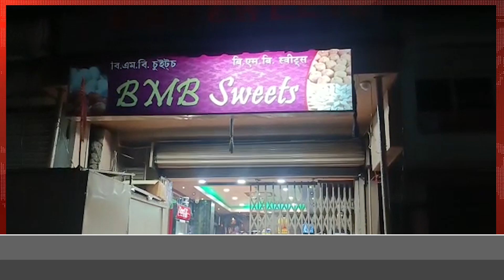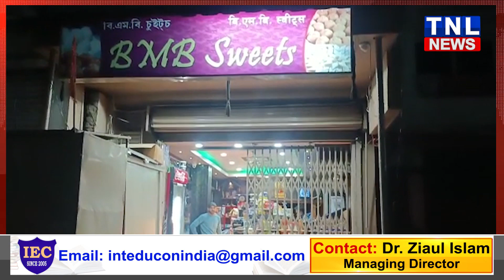নাজিৰাত হিন্দু ফেডাৰেচনৰ নামত চান্দা তুলি আৰক্ষীৰ হাতত আটক হল এজন যুৱক